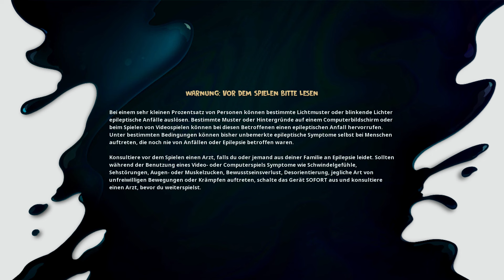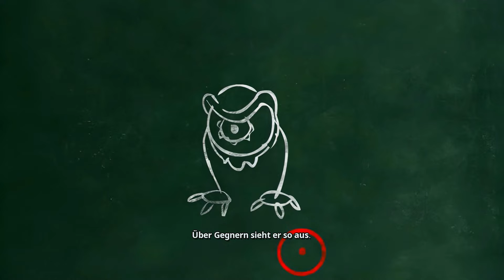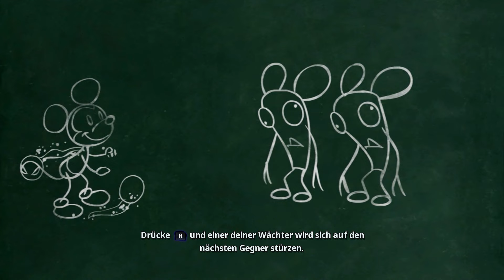Let's SHOW Disney Epic Mickey Rebrushed [NintendoSwitch] [Angespielt] [Demoversion]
Let's SHOW Disney Epic Mickey Rebrushed [NintendoSwitch] [Remake] [Angespielt] [Demoversion]

In dieser "Angespielt-Folge" findet ihr den Inhalt der Demoversion von Disney Epic Mickey Rebrushed, dem Remake zum gleichnamigen Videospiel aus dem Jahr 2010. Ich hoff ihr habt hiermit einen kleinen Einblick in das Game und wünsch euch  viel Spaß beim Anschauen.

DATEN ZUM SPIEL:

► Titel: Disney Epic Mickey Rebrushed
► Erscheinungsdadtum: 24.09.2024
► Genre: Platformer, Adventure
► Systeme: Nintendo Switch, Playstation 4+5, Xbox Series X
► Entwickler/Publisher: THQ Nordic, Purple Lamp,